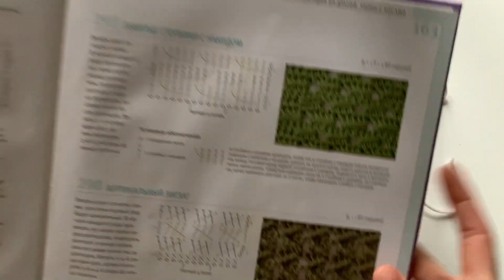🌟♥️ КРУТОЙ УЗОР КРЮЧКОМ для ВСЕГО! crochet free pattern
очень простой узор для сумки, узор крючком для пледа, узор для кардигана, узор крючком для чехла, узор для шарфа